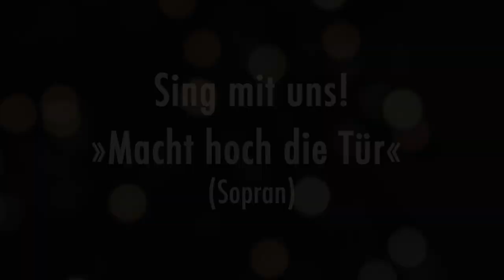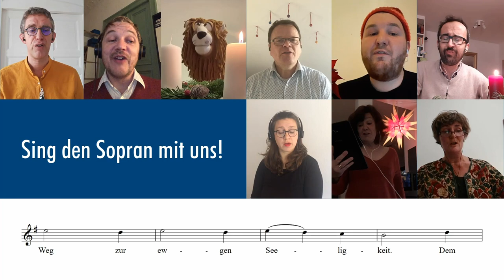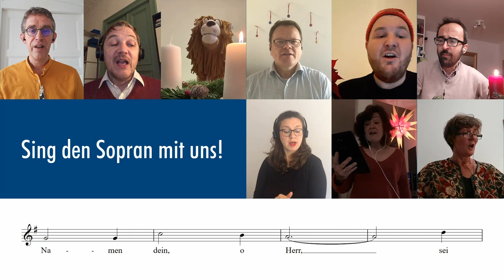Sing mit uns: Macht hoch die Tür (Sopran) | ensemberlino vocale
Du hast Lust auf gemeinsames Singen? Das geht gerade nicht so richtig? ensemberlino vocale hilft: ab dem 2. Adventssonntag haben wir jede Woche ein Lied zum Mitsingen für Euch. Bekannte Lieder sind fertig eingesungen, nur jeweils eine Stimme fehlt – und die singst Du! Ob Sopran, Alt, Tenor, Bass, es ist für alle etwas dabei.